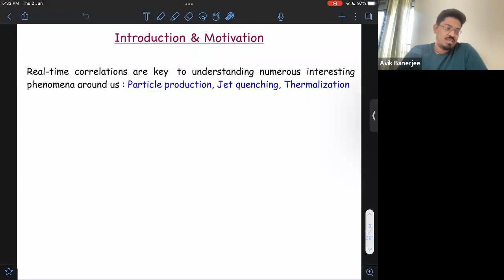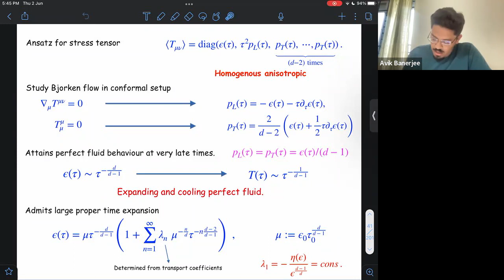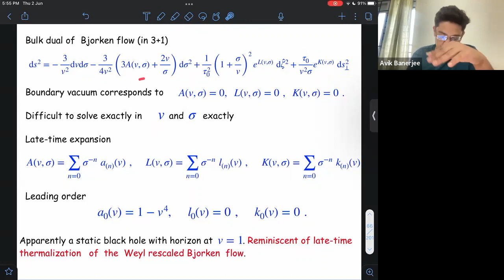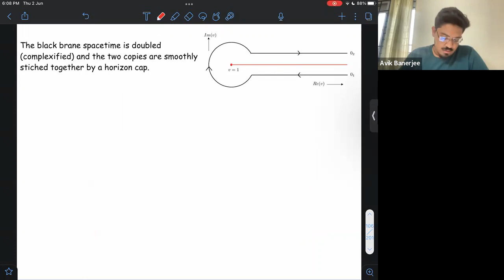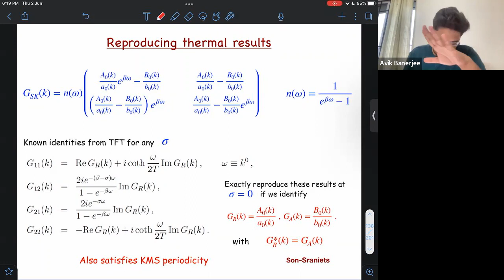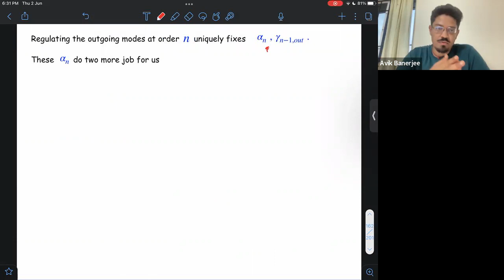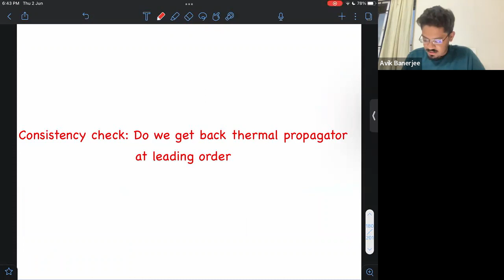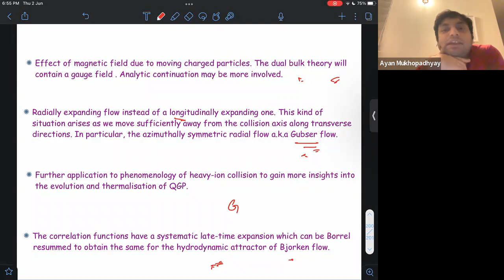Avik Banerjee --- Horizon Cap out of Equilibrium and the real time correlations of the Bjorken flow